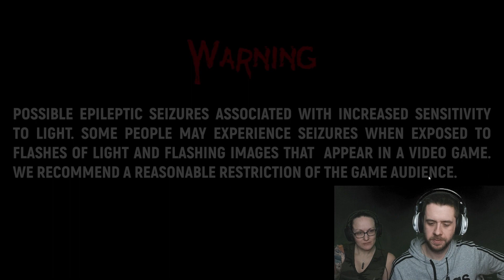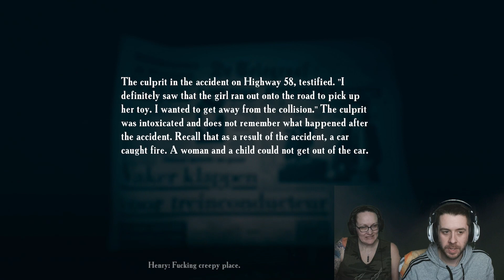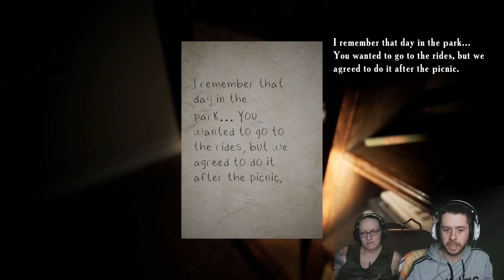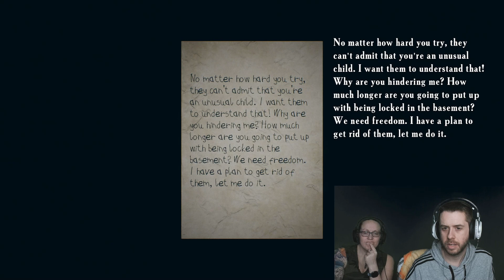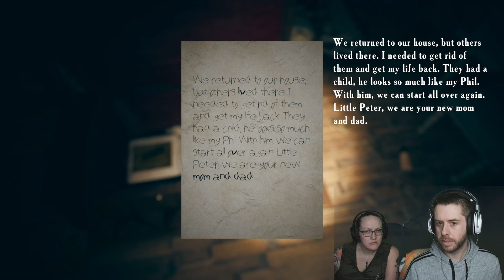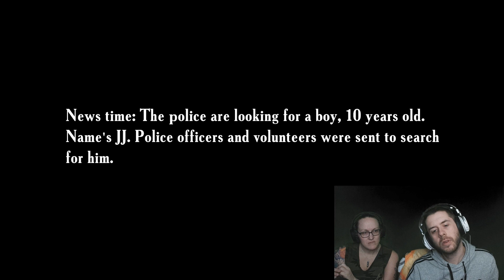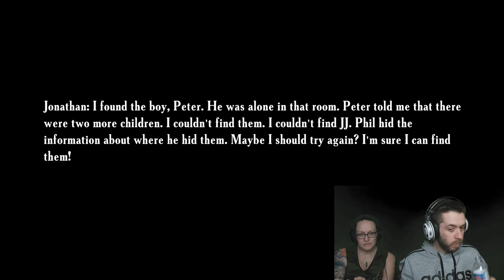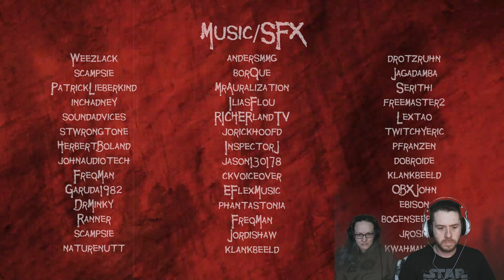Trapped in a Madman's Head!! | Father's Day Game | Full Walkthrough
"Memories are powerful things. They can make or break us. What if we could go back and fix everything? Is that possible??

Today we dive into a scary game from Emika Games called Father's Day! This is a prequel/side story to Find Yourself, another game made by Emika.